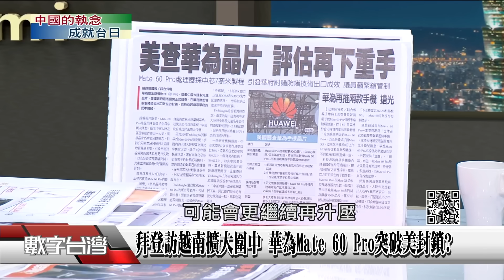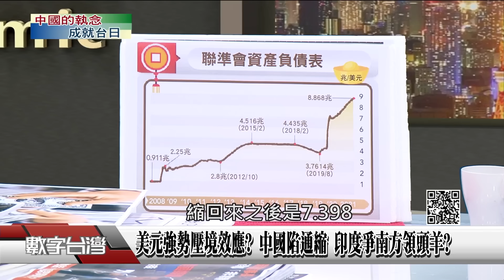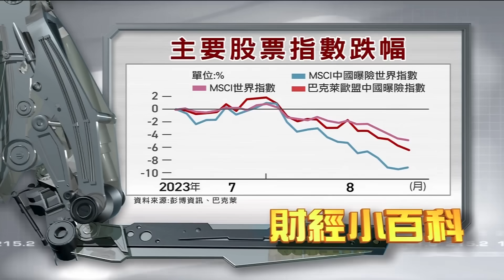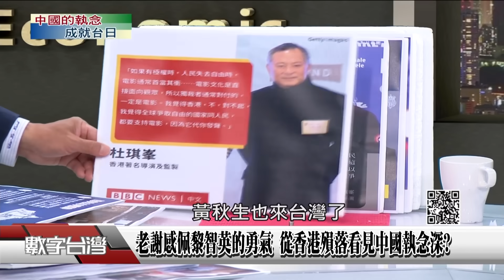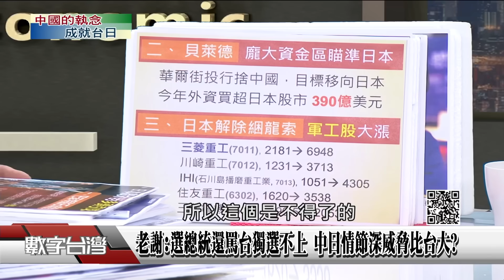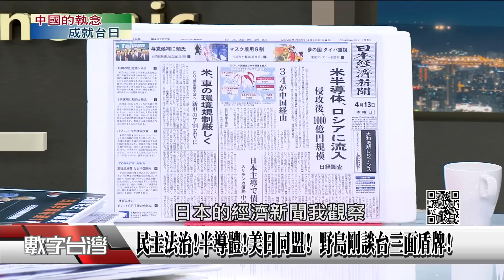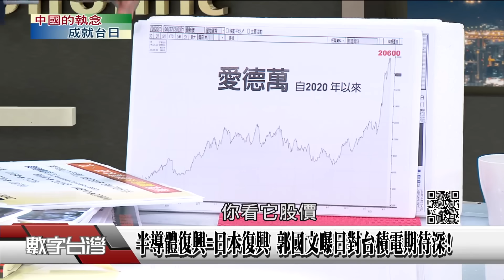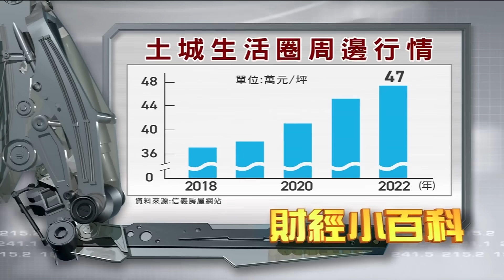數字台灣HD476 中國的執念 成就台日 謝金河 野島剛 郭國文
[節目快報]中國的執念 成就台日

★獨家!5年間中國香港巨變..野島剛:我的世界變小了!
★台灣的哆啦A夢越來越多 郭國文:2024是小夫現形記!

▲老謝本週財經點評，拜登訪問越南，對中國包圍網拼圖再擴大，地緣政治下，日本、印度正在崛起?華為Mate 60 Pro打得贏蘋果?美國對中國制裁未來只會更大?大家只看到台出口衰退創14年最高，但最差也有4200億美元，這可是歷史第三高?

▲野島剛感慨過去五年，他的世界變小了?罪魁禍首就是中國?日本排核廢水，竟讓拉麵店電話被打爆、還被砸店，這種鄰居誰敢跟他交朋友?不要小看中國的執念?

▲在中國的執念下，台灣有事等同於日本有事，台日在沒有準外交關係下，如何發展更實質的關係，戰略從模糊走向清楚?郭國文提日版台灣旅行法，這真是好辦法?

本周特別邀請 日本大東文化大學社會學系教授 野島剛vs.民進黨立委 郭國文

精彩內容請鎖定9/17(日)晚上8點-年代電視「數字台灣」
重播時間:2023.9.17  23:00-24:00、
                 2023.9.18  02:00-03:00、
                                     05:00-06:00